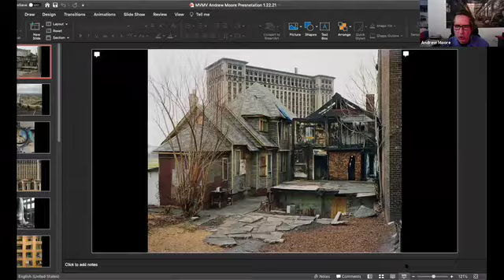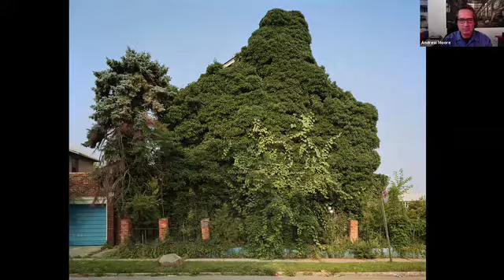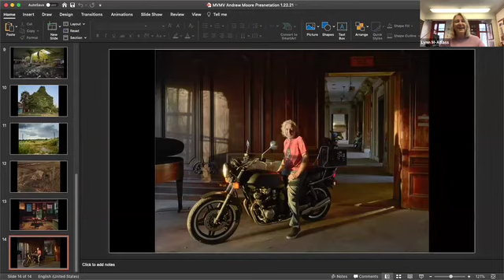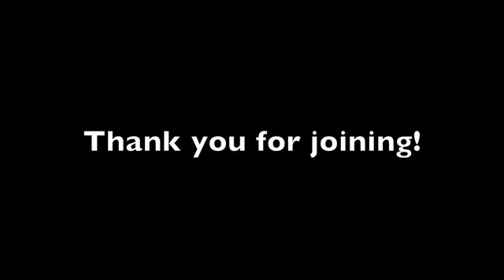Conversation with Andrew Moore in conjunction with the exhibition "Many Voices, Many Visions"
Join Lynn Marsden-Atlass and Andrew Moore, internationally acclaimed photographer and filmmaker, for a conversation on Imagination Station and his large format color photographic series on the city of Detroit.
Credit: Andrew Moore, Imagination Station, 2008, digital Chromogenic print,
University of Pennsylvania Art Collection, gift of the artist